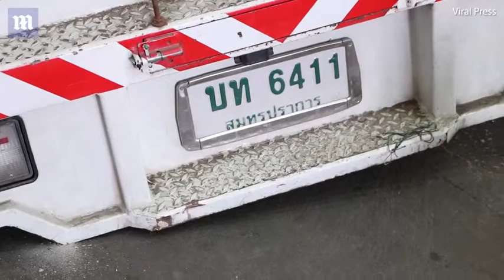Huge python rescued from underneath food truck in Thailand - Daily Mail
A 10ft-long python was pulled out from under a van that crashed through a concrete floor in Chachoengsao, Thailand, last Wednesday. Although it was still alive when rescued, it later died after being taken to a nearby vets. In the clip several people examine the lifeless-looking reptile before taking photos of it on their phones. Eventually men in high-vis jackets arrived to help rescue the stranded python by pushing on the side of the van as it reverses, releasing the crushed creature. Driver Chavalit Thongsada, 29, said: 'There was a big bump and I couldn't drive forward. I went out to check and saw the snake under the wheels. I drive the same way every day and nothing so unusual as this has happened.'